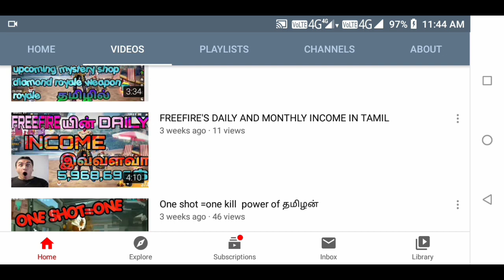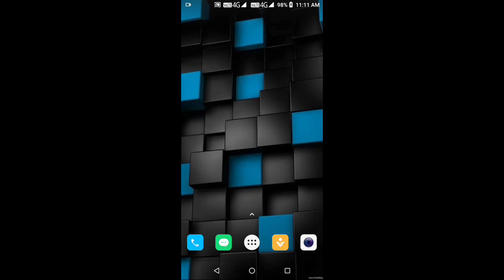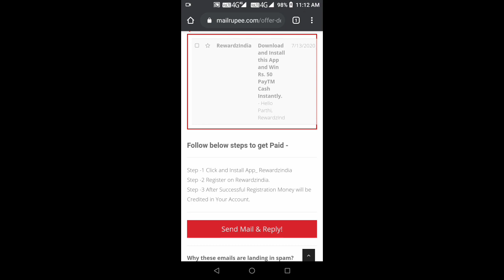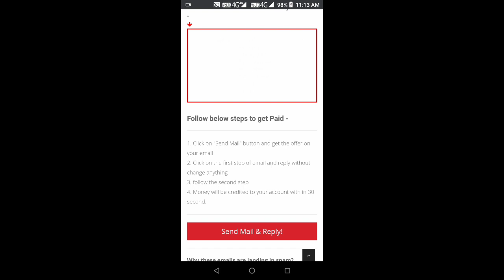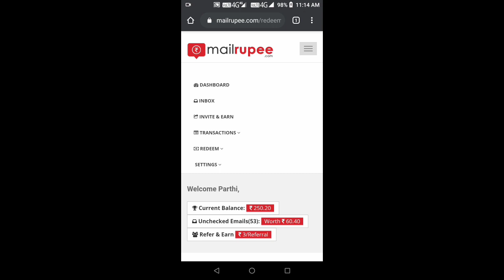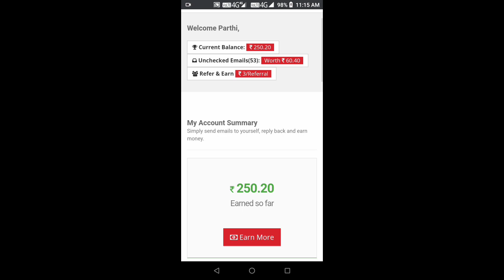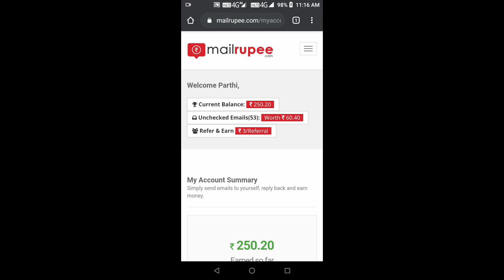Earn Paytm Cash By Email Reply Online Work 2020 In Tamil || Trusted Site || Vwatch Tamil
Website Link: (use the link to get Rs 250/-)